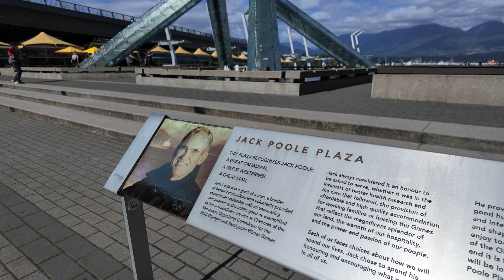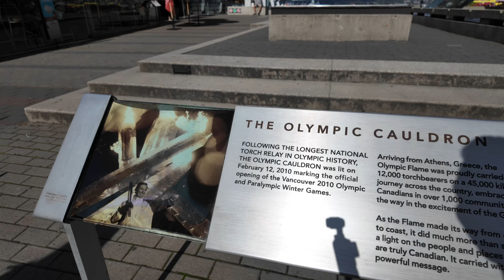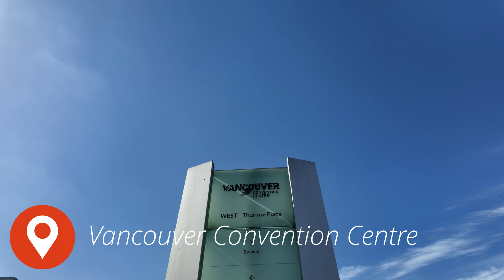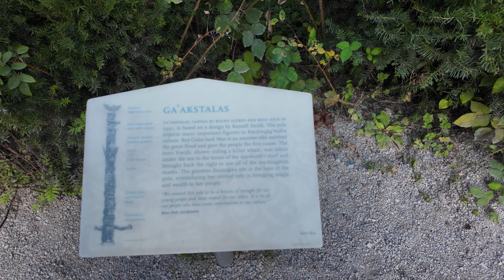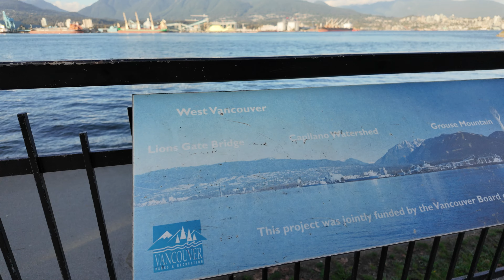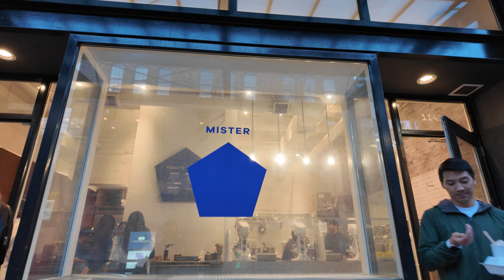vancouver vlog | part one